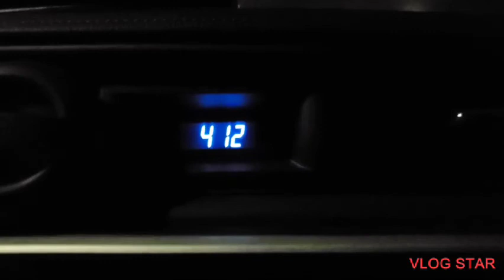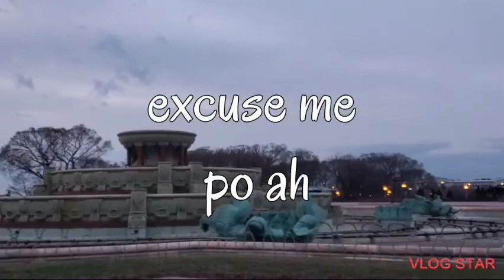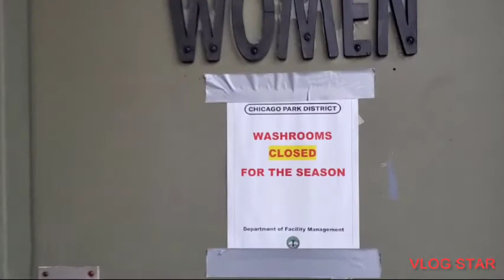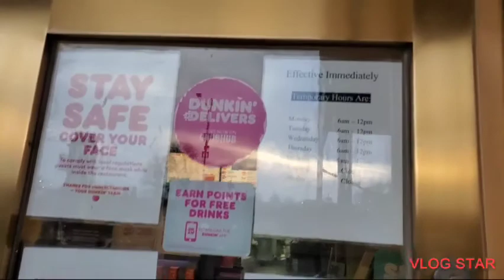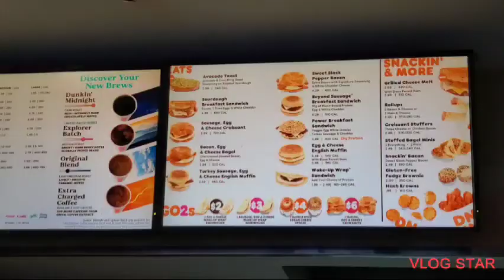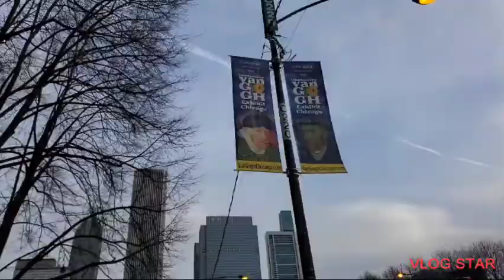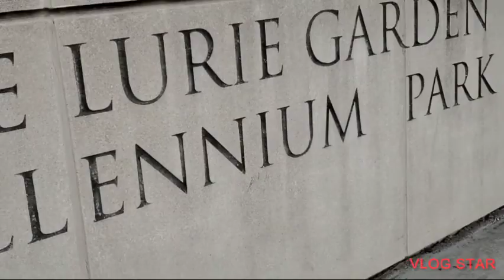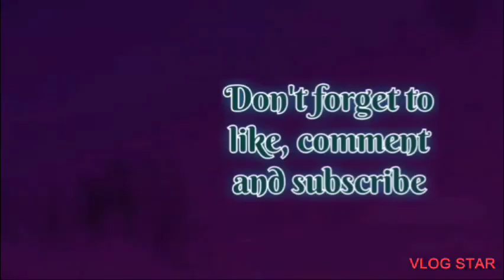A quick trip to Chicago!